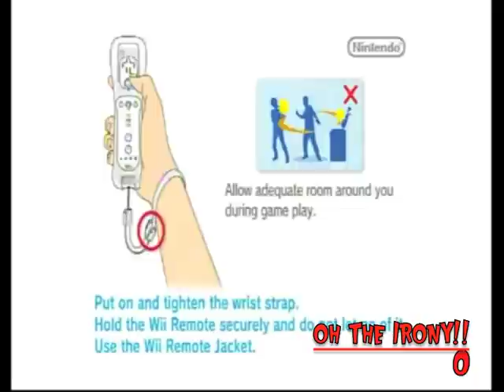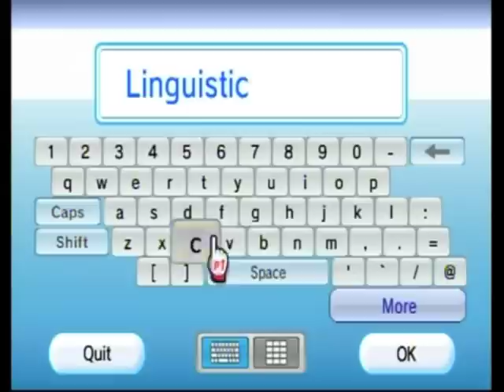Mario & Sonic at the London 2012 Olympic Games - Part 1: Oh, the Irony!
Part 1: Uploaded in August, OH THE IRONY!

The playthrough that was originally our launch series for The LingCcentric Dudes is here! Sam and Stalin (Cronus600Gaia and Crazep0per, respectively) commentate over the events of the crossover that no one expected. Especially for a sports game. Two of the biggest icons in gaming history, Mario and Sonic, duke it out or team it up in the 2012 London Olympic Games and with some help from the icon's greatest friends, foes, adversaries, and fan service, they will go on to win the gold!

The non-commentated version of this video was originally aired on Cronus600Gaia's [Sam's] channel on November 19, 2011.